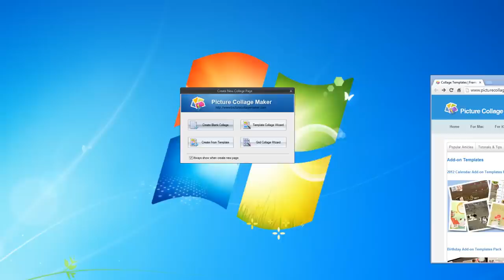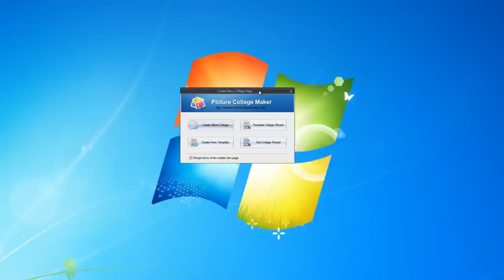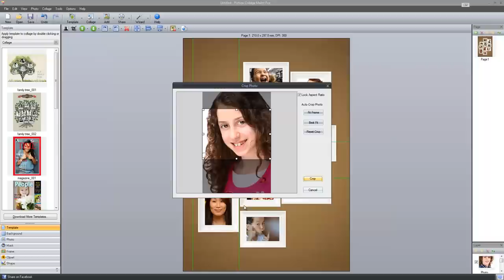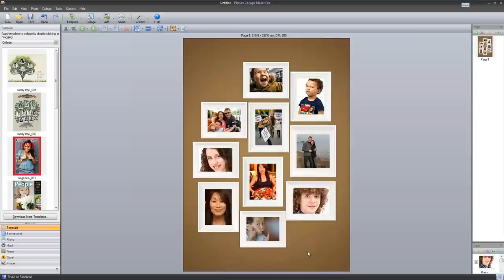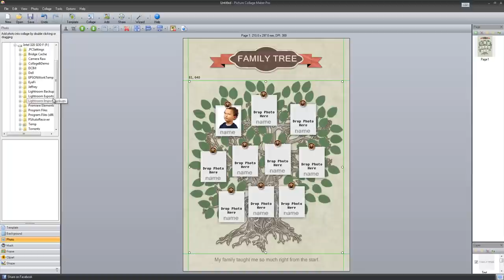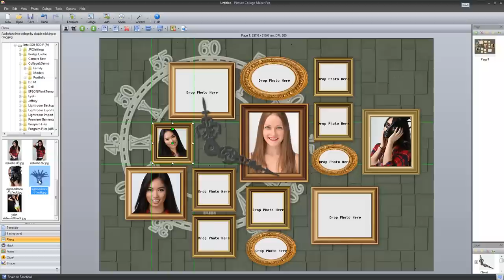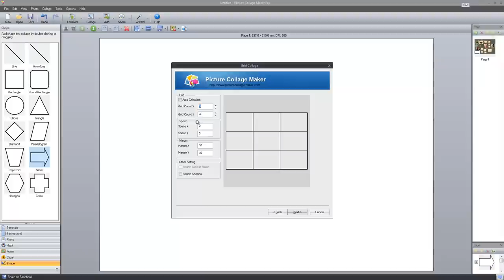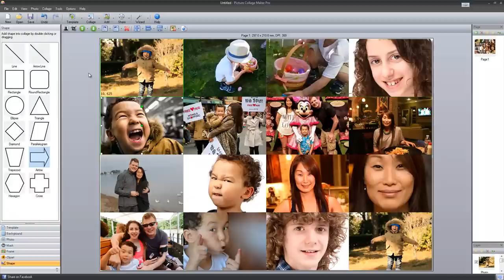Picture Collage Maker Pro Video Walkthrough